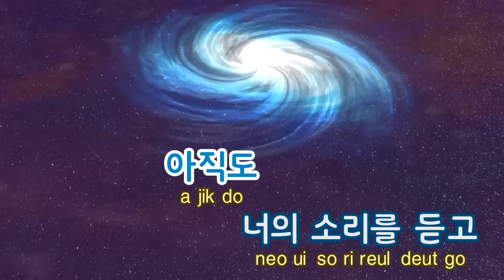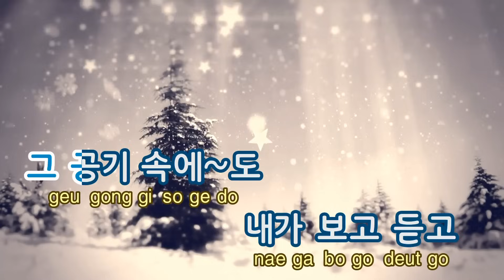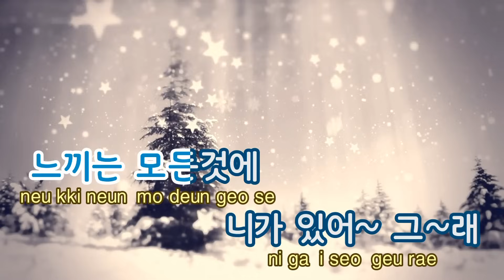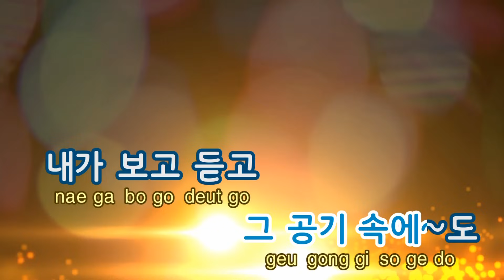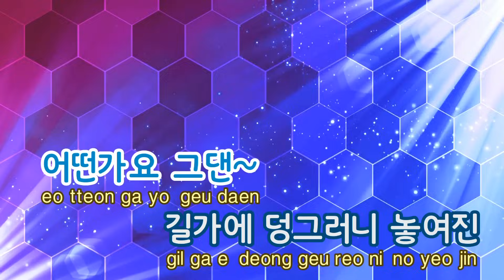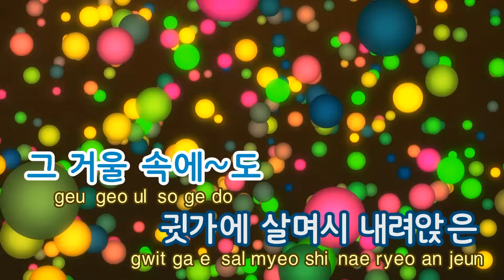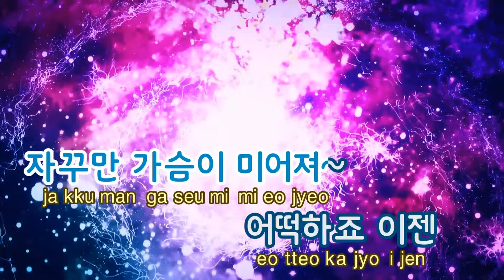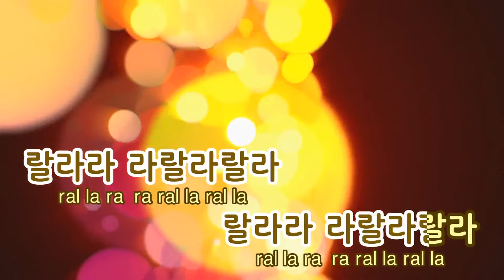[TJ노래방 / 여자키] 기억을걷는시간 - 넬 / TJ Karaoke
기억을걷는시간 - 넬

남,여자키 변경 버전입니다.